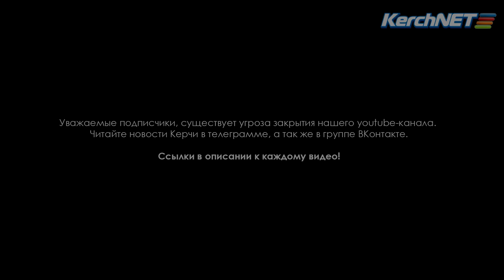В Керчи записывали добровольцев в реестр доноров костного мозга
Благотворительная организация "Добро мира волонтеры Крыма" организовала семейный фестиваль, на котором каждый желающий мог узнать информацию о донорстве, записаться в реестр, а также приобрести продукцию городских умельцев и образцы детского творчества.